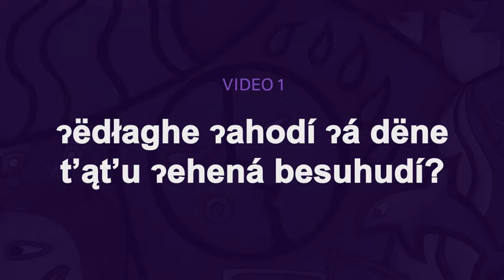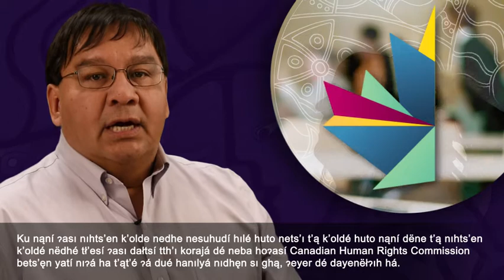What are Human Rights? in Dene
Human rights have been described as all the things we are entitled to be, to do or to have simply because we are human.

Human rights describe how we expect to be treated as persons.

Human rights define what we are all entitled to — a life of equality, dignity, and respect.

A life free from discrimination.

You do not have to earn your human rights. You are born with them. It’s the same for every man, woman and child on earth.

Nobody can give them to you. But they can be taken away.

This is why countries have human rights laws to make sure that people and governments are held accountable if your human rights are not respected.

 In Canada, your human rights are protected by provincial, territorial, federal and international laws.